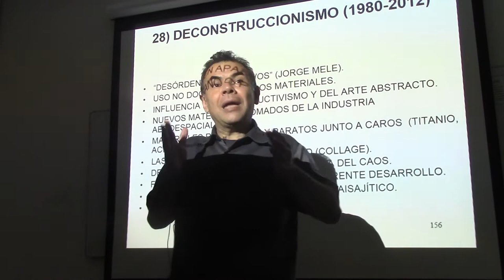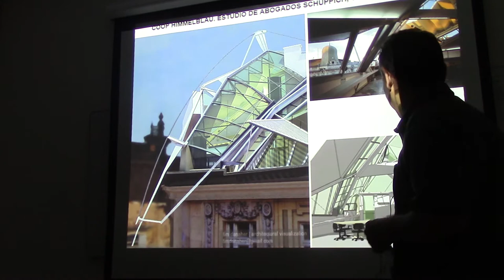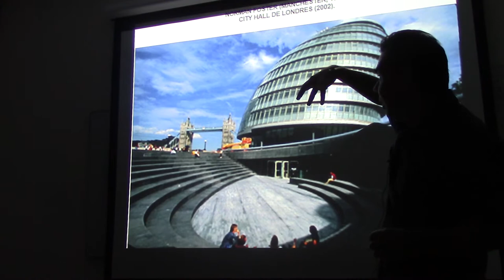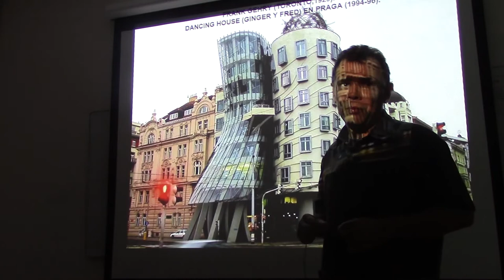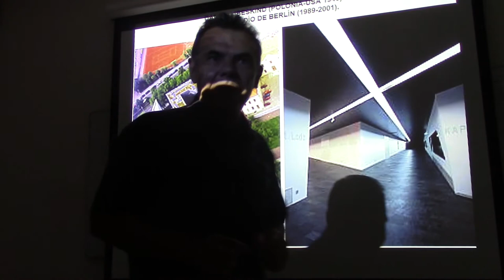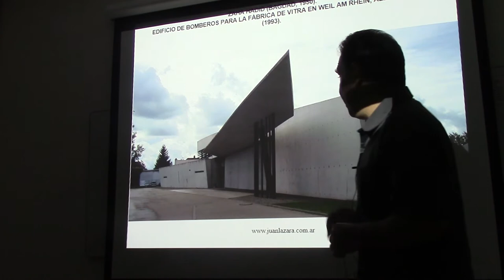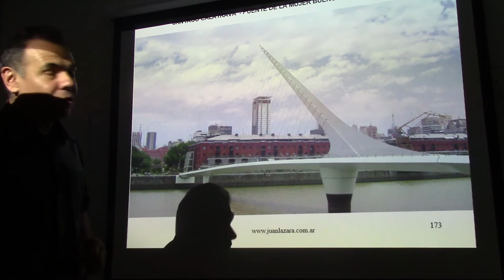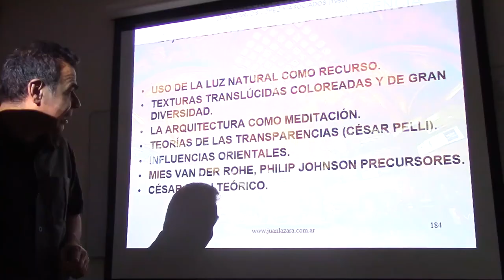181 EL DECONSTRUCCIONISMO POR EL DR JUAN LÁZARA